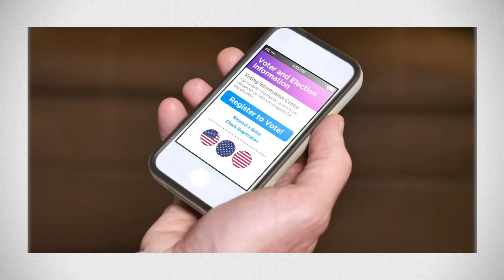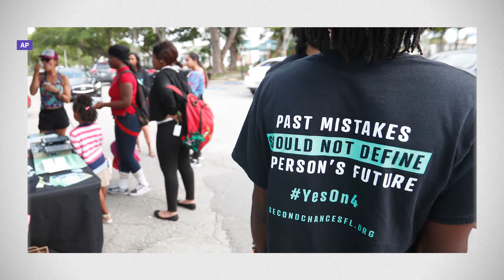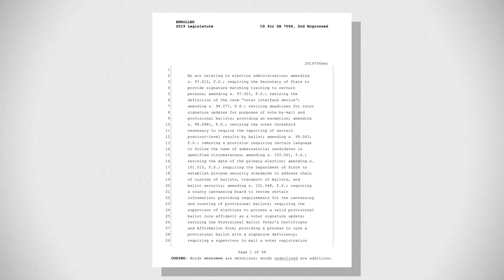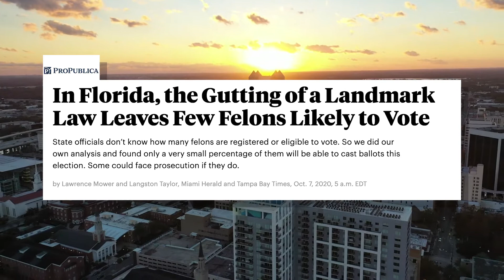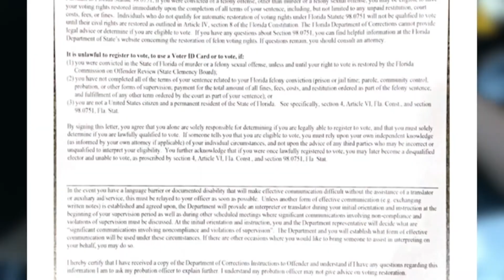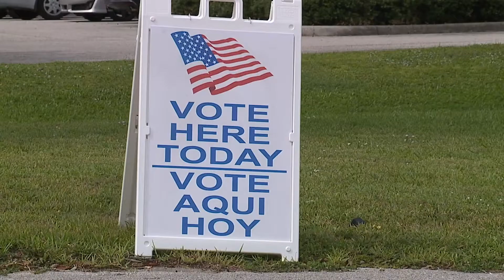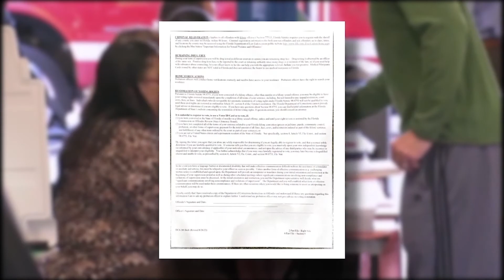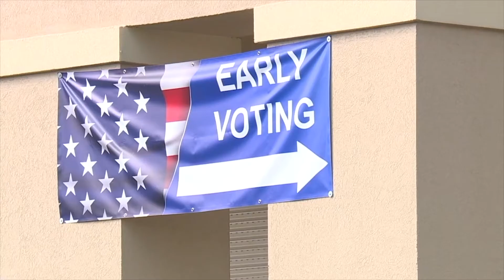How Election Fraud Crackdowns Are Creating Confusion In Florida (In The Loop)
Cody LaGrow dives into the unclear voter status millions of Floridians are facing ahead of midterms and the state's back-and-forth restrictions.